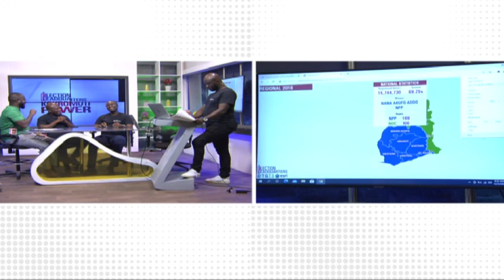Kokromoti Power: Special Election Edition - Nnawotwe Yi on Adom TV (5-12-20)